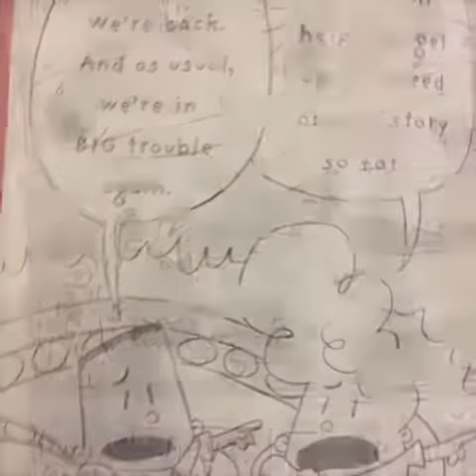New captain underpants movie teaser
Dis is fake